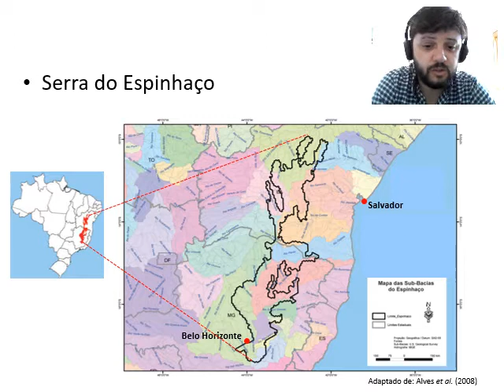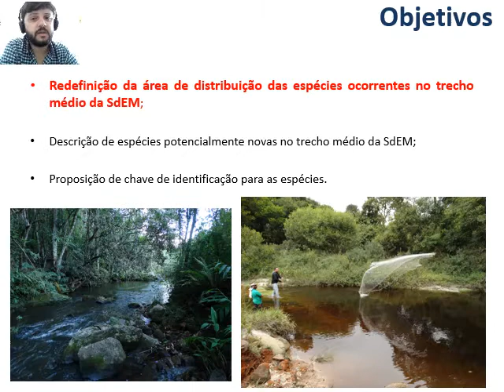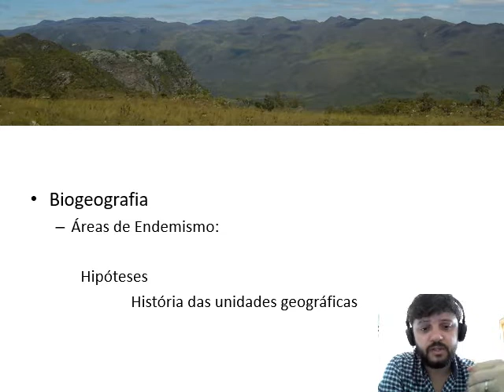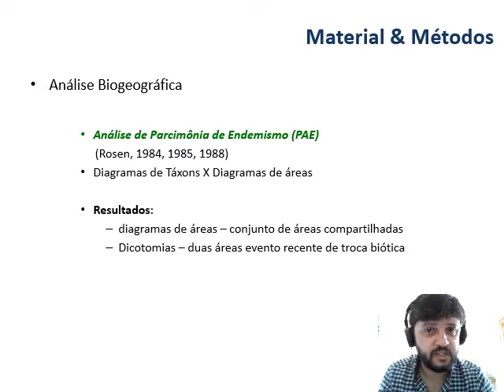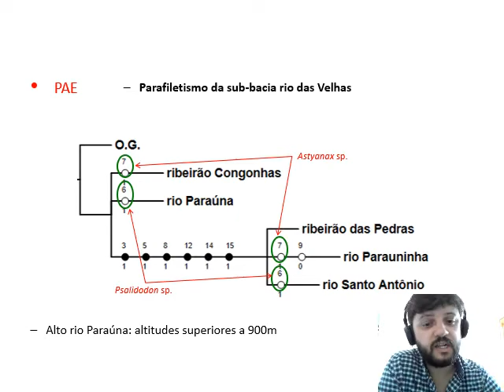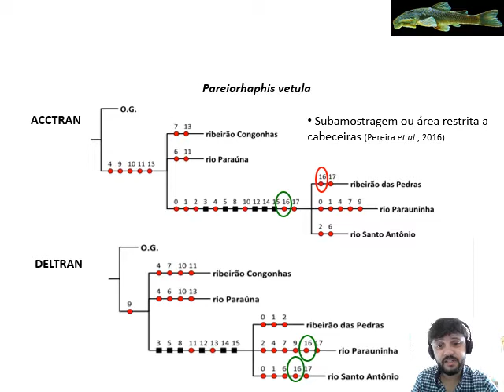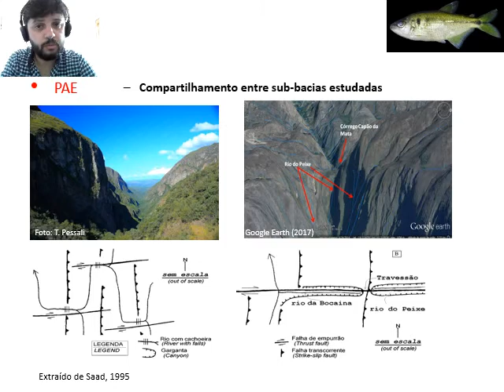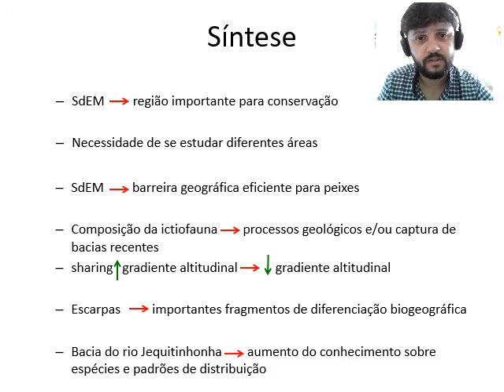Aula 5 - Peixes do campo rupestre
Aula do Sérgio Santos da disciplina Ecologia e Conservação do Campo Rupestre